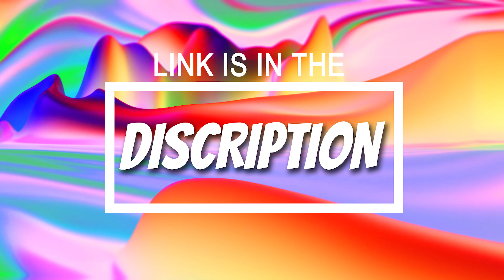Unlock Your Mind: The Science of Meditation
I invite you to unwind and drift into a peaceful slumber with this deep sleep session designed to reset your natural circadian rhythms. This session will help you relax and find tranquility, allowing your body to harmonize with its internal clock. Settle into a cozy position, close your eyes, and let the calming sounds lead you to a state of deep rest. Thank you for tuning in, and we truly appreciate your support!